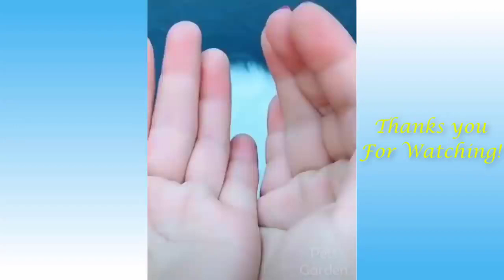Cute and Funny Dogs and Cats Videos| Dogs And Cats And Owners Are The Best Friends Forever🐶🐈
Do you think who is Humans best friend is? Dogs, Cats, and Living Beings. Dogs and cats are cute creatures and best friends of Humans for a long time. So enjoy the video with Cute and Funny Dogs and Cats Videos Compilation.

I Hope You Like This Video, If You Like The Video, Please Like it.
Did you find this video helpful? Leave us a comment to tell us why or why not.

Ever felt that YOU are at the risk/threat from the Internet like Hacking Your Credentials/Money, Malware, Spyware, Ransomware, Viruses, Phishing, Password Attacks, Trojan Horse, Rootkit, Predators, etc protect YOURSELF by getting one/many Offers of protection👇 & be safe.

Celebrate VPN Awareness Month get 3 months free or Save 72% on our 2-year plan
UP TO $100 OFF TOTAL PROTECTION - INCLUDES PREMIUM ANTIVIRUS, IDENTITY PROTECTION, and SECURE VPN. SAVE ON TOTAL PROTECTION FOR 5 DEVICES

BLUEHOST HOSTING SALES PROMOTION, SALE ON HOSTING AS LOW AS $3.95 PER MONTH